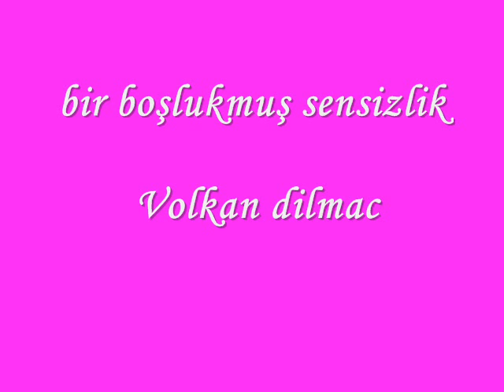BİR BOŞLUKMUŞ SENSİZLİK